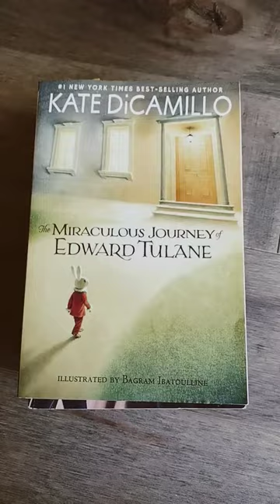Books that broke my heart